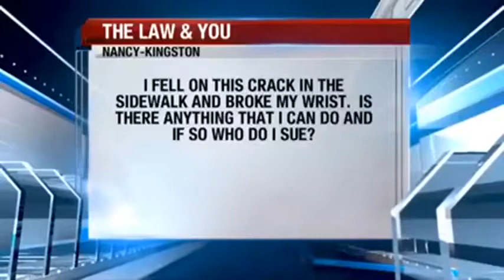I fell on a crack in the sidewalk and broke my wrist, what can I do?- Free Legal Advice | Law & You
I fell on this crack in the sidewalk and broke my wrist. Is there anything that I can do and if so, who do I sue?